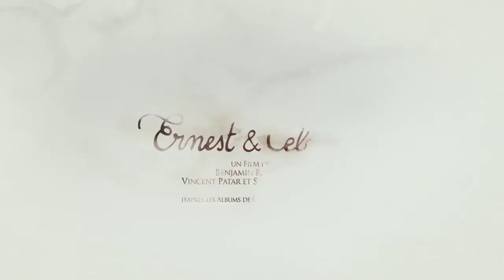Ernest & Celestine Trailer español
Ernest & Celestine. para consultar críticas de todas las novedades en películas de cine, programas de televisión y videojuegos, con especial atención a la protección del menor.